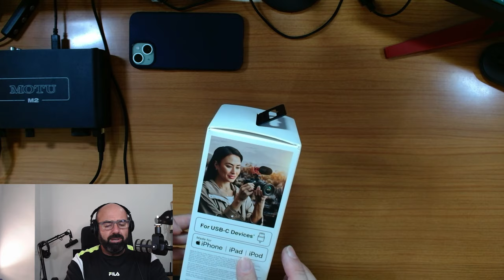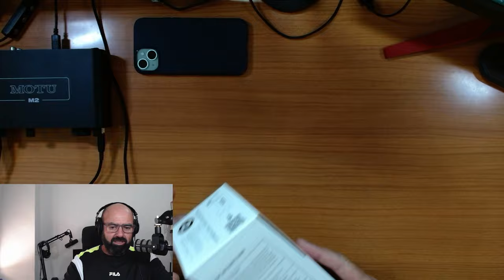Compras para VLOGGING | RODE VideoMic GO II, cable RODE SC16, soporte ULANZI ST-26 etc...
Os enseño las compras que he hecho para mis videoblogs rurales, y también de estudio, además de diversos accesorios para el micrófono.

Las pruebas de sonido vendrán en otro vídeo

- RØDE VideoMic GO II
- Trípode Adaptador Teléfono ULANZI ST-27
- RØDE SC16 Cable USB-C a USB-C
- Soporte de Trípode para Teléfono NEEVER
- UGREEN Cable USB C PD 100W
- WS12 de RØDE - Paravientos de pelo para el VideoMic GO II
- Palo selfie DJI Osmo action 3